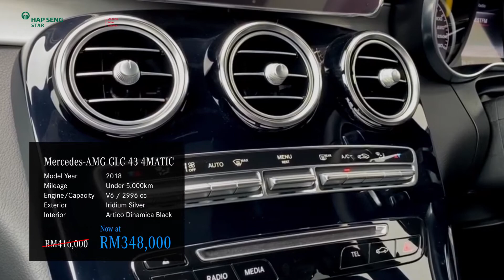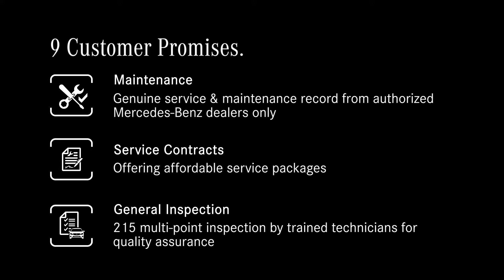Mercedes-Benz Certified Pre-owned AMG GLC 43 4MATIC